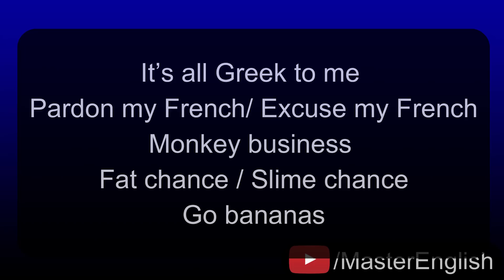أغرب وأهضم 5 تعابير لإتقان اللغة الإنجليزية 😍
أعرف إنجليزي لكن لا أعرف كيف أتكلم بالإنجليزية؟ الحل في هذا الفيديو (I do, I am, I have)